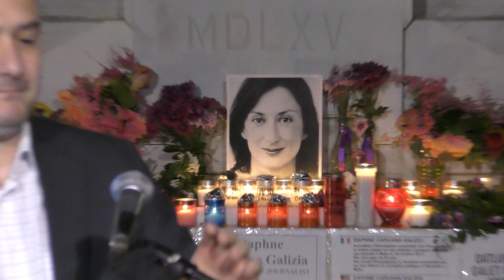Norman Vella: Truth and Justice 16.10.2019